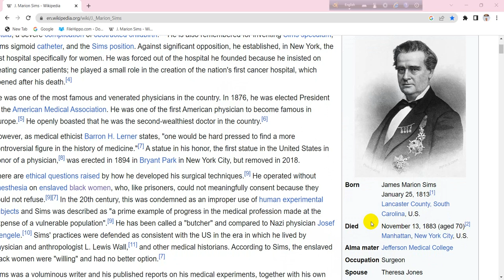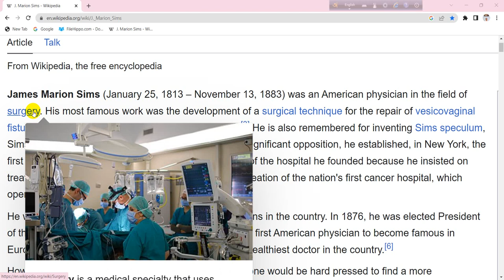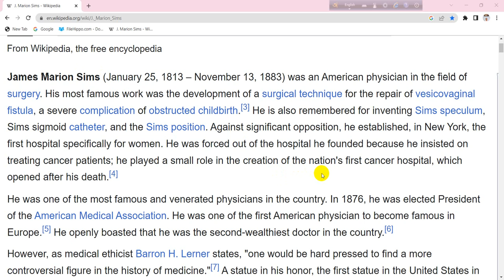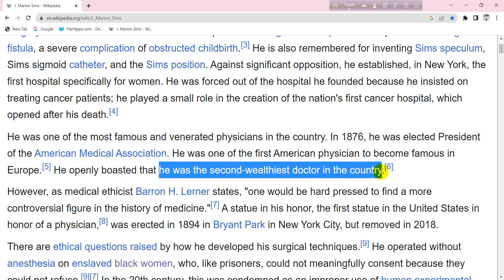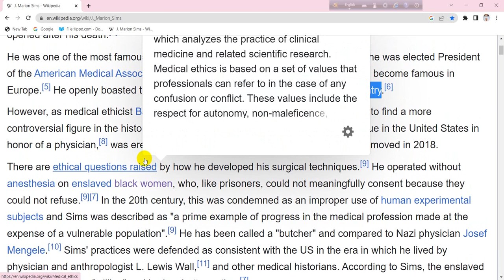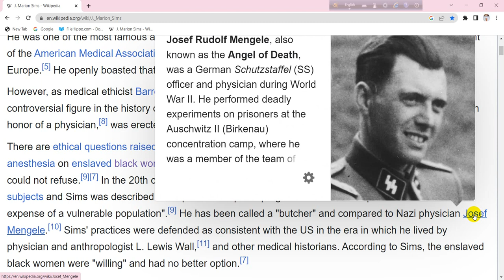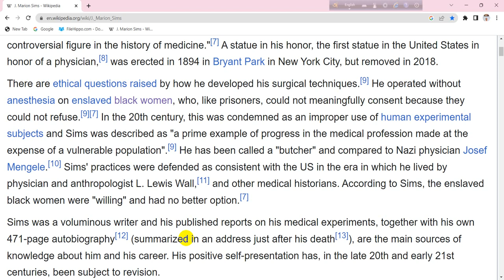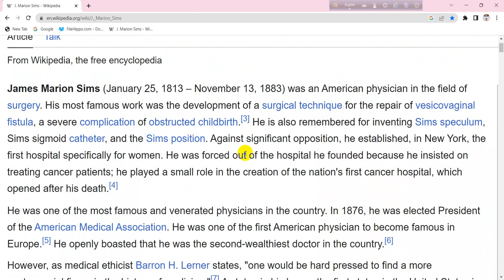James Marion Sims A controversial doctor compared to Nazi Butcher physicist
J. Marion Sims

Article
Talk
Read
Edit
View history
From Wikipedia, the free encyclopedia
J. Marion Sims
James Marion Sims.jpg
Born James Marion Sims
January 25, 1813[1]
Lancaster County, South Carolina, U.S.
Died November 13, 1883 (aged 70)[2]
Manhattan, New York City, U.S.
Alma mater Jefferson Medical College
Occupation Surgeon
Spouse Theresa Jones
Children
Mary Virginia Carr
Eliza Theresa Sims
Granville Sharp Sims
Carrie Marion Sims
Merry Christmas Sims
Fannie Marion Sims
Dr. Harry Marion Sims
William Marion Sims
Florence Nightingale Wyeth
Parents
John Sims
Mahala Mackey
Relatives
John Allan Wyeth (son-in-law)
Marion Sims Wyeth (grandson)
John Allan Wyeth (grandson)
Signature
Appletons' Sims James Marion signature.jpg
James Marion Sims (January 25, 1813 – November 13, 1883) was an American physician in the field of surgery. His most famous work was the development of a surgical technique for the repair of vesicovaginal fistula, a severe complication of obstructed childbirth.[3] He is also remembered for inventing Sims speculum, Sims sigmoid catheter, and the Sims position. Against significant opposition, he established, in New York, the first hospital specifically for women. He was forced out of the hospital he founded because he insisted on treating cancer patients; he played a small role in the creation of the nation's first cancer hospital, which opened after his death.[4]

He was one of the most famous and venerated physicians in the country. In 1876, he was elected President of the American Medical Association. He was one of the first American physician to become famous in Europe.[5] He openly boasted that he was the second-wealthiest doctor in the country.[6]

However, as medical ethicist Barron H. Lerner states, "one would be hard pressed to find a more controversial figure in the history of medicine."[7] A statue in his honor, the first statue in the United States in honor of a physician,[8] was erected in 1894 in Bryant Park in New York City, but removed in 2018.

There are ethical questions raised by how he developed his surgical techniques.[9] He operated without anesthesia on enslaved black women, who, like prisoners, could not meaningfully consent because they could not refuse.[9][7] In the 20th century, this was condemned as an improper use of human experimental subjects and Sims was described as "a prime example of progress in the medical profession made at the expense of a vulnerable population".[9] He has been called a "butcher" and compared to Nazi physician Josef Mengele.[10] Sims' practices were defended as consistent with the US in the era in which he lived by physician and anthropologist L. Lewis Wall,[11] and other medical historians. According to Sims, the enslaved black women were "willing" and had no better option.[7]

Sims was a voluminous writer and his published reports on his medical experiments, together with his own 471-page autobiography[12] (summarized in an address just after his death[13]), are the main sources of knowledge about him and his career. His positive self-presentation has, in the late 20th and early 21st centuries, been subject to revision.